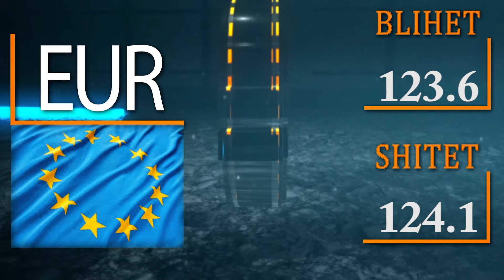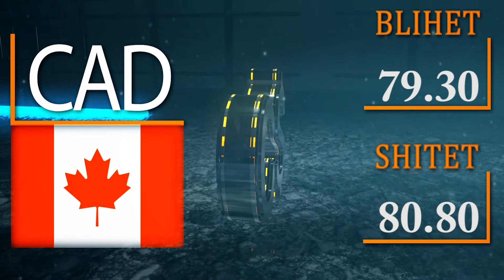KËMBIMI VALUTOR - 8 SHTATOR 2020